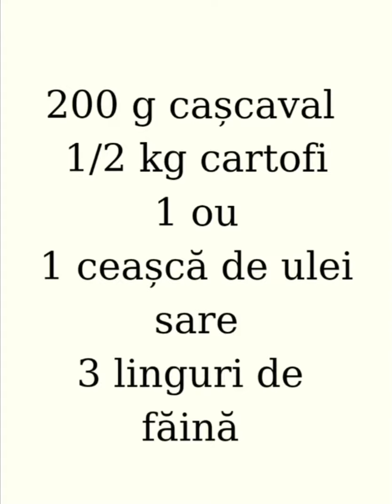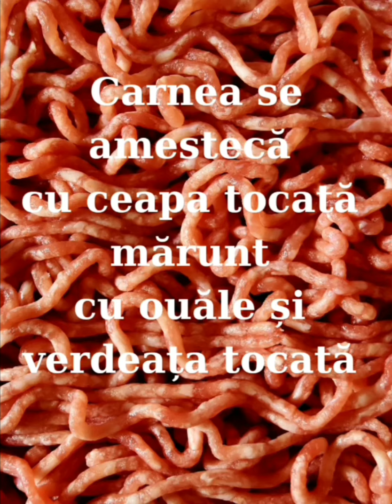Crochete de cașcaval || crochete de carne